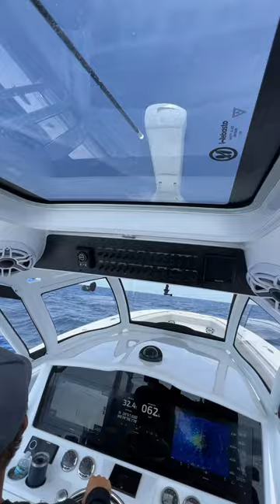Searching for Yellowfin Tuna one the 41 Blackwater Boat . Freeport Bahamas